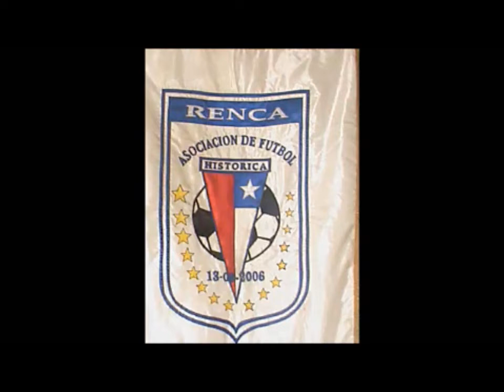Histórica De Renca U-15 Gana Y Queda 1 Paso De Semi-Finales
Impresiones Pos Partido Del Cuerpo Técnico De Histórica De Renca